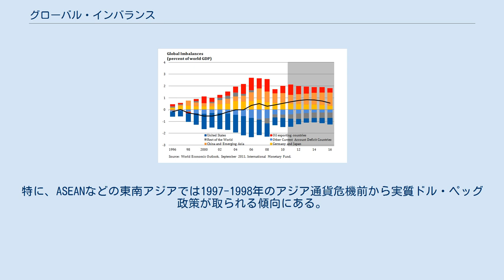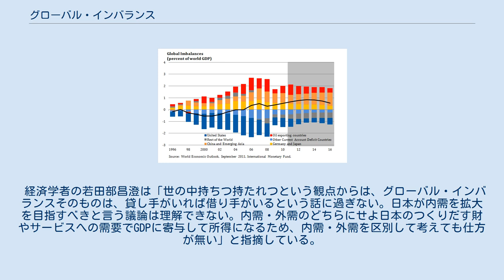グローバル・インバランス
アジア（特に中国）と産油国の経常収支黒字が大きく、アメリカの経常収支赤字が大きい。
 グローバル・インバランス（英：Global Imbalances）とは、2000年以降顕著となった世界的な経常収支の不均衡を指す。
アメリカの巨大な経常収支赤字が長年に渡って続く一方で、中国を始めとしたアジアや産油国、ドイツの経常収支黒字が続くという状況が長年にわたって継続している。
この問題はグローバル・インバランス問題と呼ばれる。
アメリカの巨大な経常収支赤字の裏には巨額の経常収支黒字を計上している国があるはずであり、ベン・バーナンキによる過剰貯蓄仮説のように、グローバル・インバランスの原因は経常収支黒字国の国内問題（過剰貯蓄）であるとする考え方がある。
 そもそもアメリカの巨大な経常収支赤字自体は1980年代および1990年代前半にも存在したが、それは主に日本との貿易摩擦によるものであった。
しかし、2000年以降は、それがアメリカ対アジア（特に中国）、産油国、ドイツ等の多国間の問題となっていった。
 世界にNカ国が存在するとする。
このとき、独立した為替相場の目標はN-1通りしか存在せず、Nヵ国すべてが為替相場の目標を達成しようとすると非整合が発生してしまうという問題をN-1問題（英：N-1 problem）と呼ぶ。
つまり、通貨当局がN個あるならば、独立した金融政策はN個あるにもかかわらず、独立した為替相場の数はN-1個である。
例えば、N=3のとき、独立した為替相場は2組だけであり、残りの1組の為替相場は他の2組のクロス・レートとして算出される。
このとき、全ての国が国際収支を黒字にしようとしたり、全ての国が為替レートを切り下げようとすると、近隣窮乏化政策となってしまう。
これを解決しようとするならば、N番目の国が中心国となり、自らは為替相場の目標や国際収支の目標を持たず、（周辺国の為替相場や国際収支の目標に対して）受動的な立場にならなくてはならない。
 後述のブレトン・ウッズ体制はアメリカがこのN番目の中心国になるという体制であった。
このブレトン・ウッズ体制下のアメリカの中心国としての受動的な政策はビナイン・ネグレクト政策（英：benign neglect）と呼ばれる。
 ブレトン・ウッズ体制とは第二次世界大戦後から1971年まで続いた国際協調体制であり、ブレトンウッズ体制において、アメリカが世界の中心国として金1オンス=35ドルとして安定させ、その他の国は周辺国として自国通貨をドルに固定していた（固定相場制）。
このアメリカ中心のブレトン・ウッズ体制の下、世界は安定した自由貿易を享受した。
 当初、日本やヨーロッパは国際的な資本移動や貿易を規制し、輸出を促進する政策を取り、戦争の傷跡からの復興ととも徐々に資本移動の自由化を進めた。
日本がほぼ完全な資本移動の自由化を推進したのは1980年代である。
しかし、ブレトン・ウッズ体制はアメリカが1971年に金とドルの兌換を停止したことで崩壊した。
その後はスミソニアン協定などを経て、世界は1973年に変動相場制に移行した。
 これがブレトン・ウッズ体制の概要であるが、Dooley et al(2003)によって、世界的な経常収支不均衡、すなわちグローバル・インバランスはブレトン・ウッズ体制の再来なのだという解釈が発表された。
これはブレトン・ウッズ2仮説と呼ばれる。
つまり、ブレトン・ウッズ体制のようにアメリカを中心国、中国などのアジア諸国などを周辺国とすると、アジア諸国の採用している実質ドル・ペッグ制と経常収支の不均衡が戦後のブレトン・ウッズ体制の安定期に似ているとしている。
 Dooley et al(2003)によれば、これらの国は3つの種類に分けられる。
1つ目に中心国としてのアメリカ、2つ目に中国などの輸出志向の傾向にある貿易収支国、3つ目にヨーロッパのユーロ圏などの（域内全体として見れば）輸出志向にない資本収支国である。
貿易収支国はアメリカに積極的に輸出する国々であり、これらの国々によってアメリカの経常収支は大幅な赤字となっているが、貿易収支国の対米投資（政府によるアメリカ国債の購入が中心）や資本収支国の民間部門のアメリカへの資本流入により、アメリカの巨大な経常収支赤字はファイナンスされている。
 果たしてこのアメリカの経常収支赤字が持続可能かどうかということが問題になるが、貿易収支国の対米投資はしばらくの間それほど減少しないだろうと予測できる。
その...